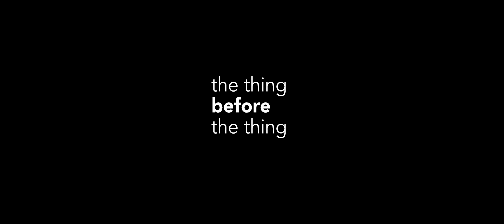THE THING BEFORE THE THING - Official Trailer (2018)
THE THING BEFORE THE THING Official Trailer (2018) Keri Blunt, Claire Gerety-Mott, Aaron Goddard, Kristin Goddard, Emily Goss, Katie Locke O'Brien, Caitlin Norton, Tim O'Leary, Markhum Stansbury, Jr., Shannon Michael Wamser and Kim Estes
Twelve years ago, a group of friends developed an incredible bond during their college mentorship program. They find themselves reuniting many years later to celebrate the retirement of Harris, the man that brought them together. With time having sent these friends in different directions, they pick up where they left off so long ago. They also find out that even though their mentorship program is over, their relationships with one another continue to evolve.
Genre: Comedy
Stars: Keri Blunt, Claire Gerety-Mott, Aaron Goddard, Kristin Goddard, Emily Goss, Katie Locke O'Brien, Caitlin Norton, Tim O'Leary, Markhum Stansbury, Jr., Shannon Michael Wamser and Kim Estes
Director: Mike Piccirillo
Writers: Katie Locke O'Brien, Shannon Michael Wamser and Mike Piccirillo
Producers: Katie Locke O'Brien, Barry Barclay
Executive Producers: Steve Gaub, Kelly A. Phen, Shannon Michael Wamser and Mike Piccirillo